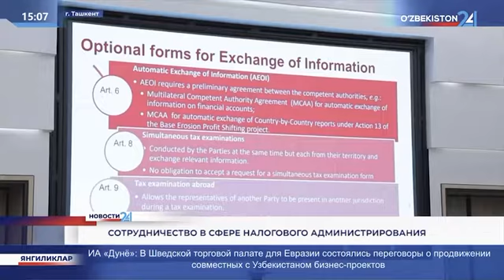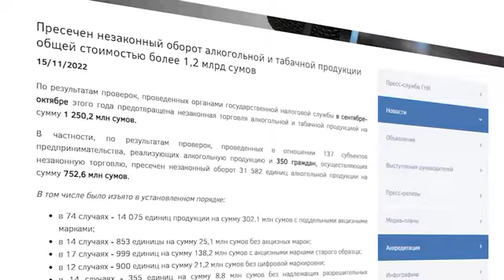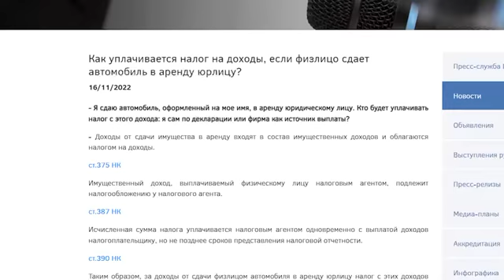⏳SOLIQ VAQTI (rus tilida)